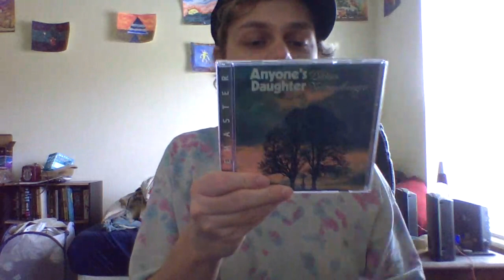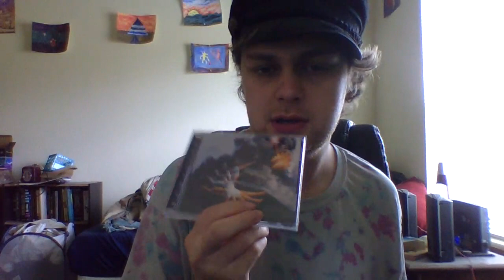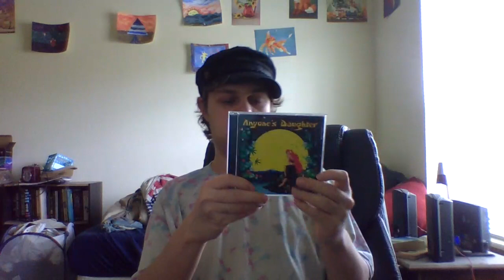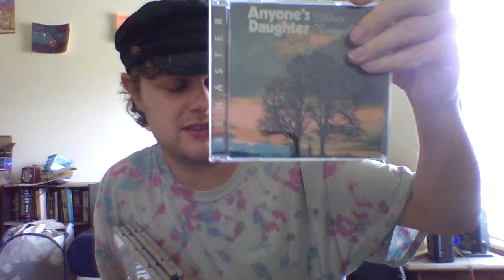Anyone's Daughter 1979-1983 (including third album!)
Have recently got the third album by Anyone's Daughter! Showing this with the other four I have.